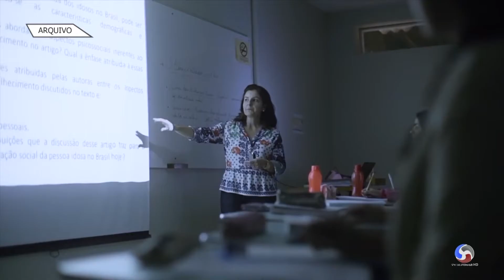Destaques Informa Alfenas – 2ª Edição - 27.08.2020